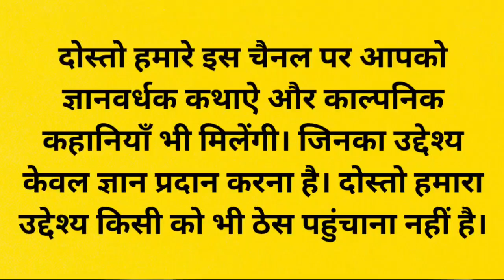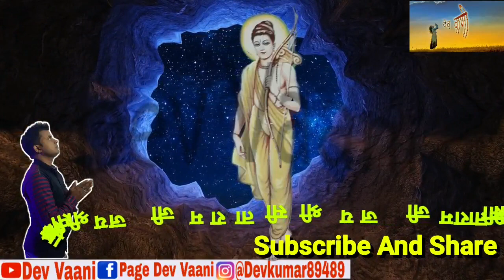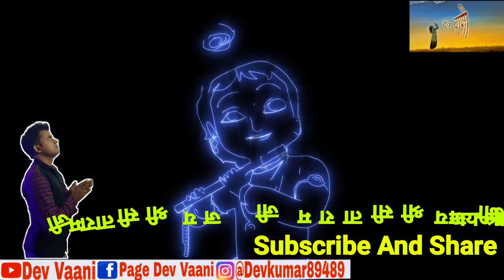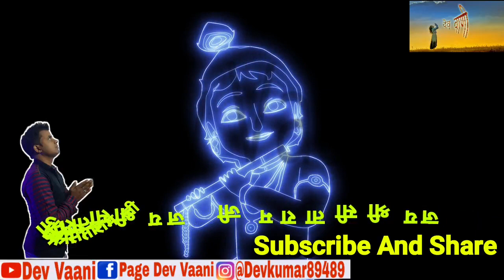बैल बना ब्राह्मण का भाई और राजा - कथा || Ox Becomes Brahmin's Brather